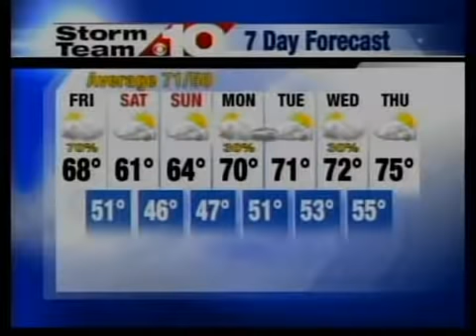12 weather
12 weather april 30